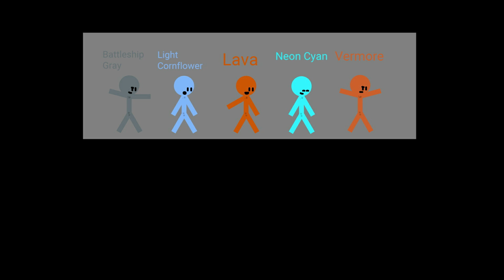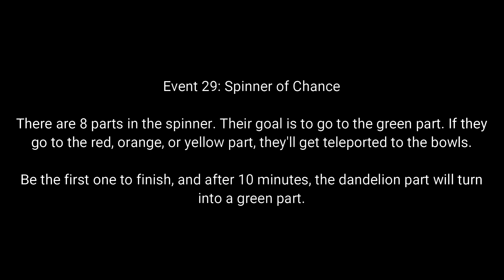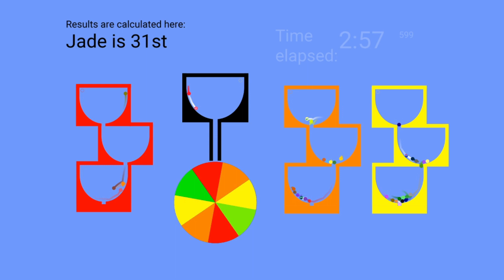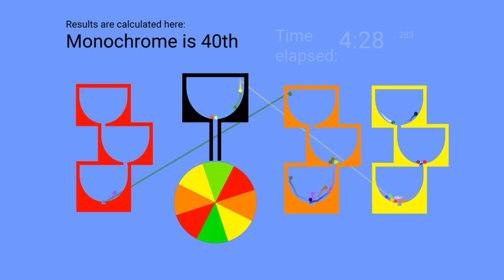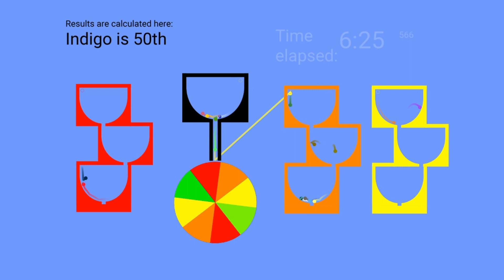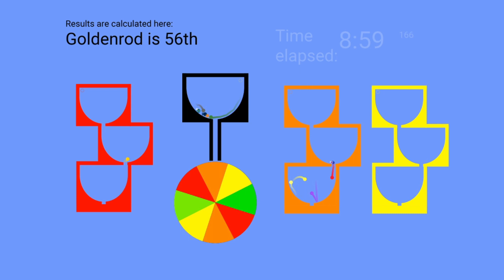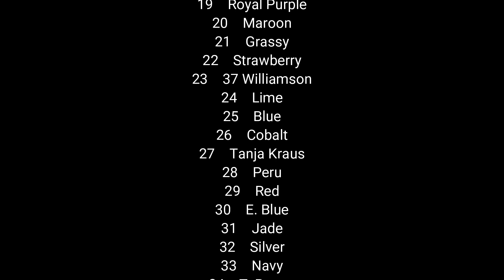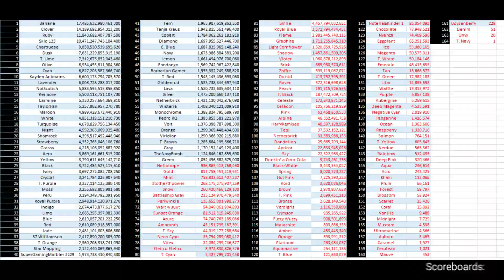Algicosathlon V Day 31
The 31st day is here! Who's eliminated next? We'll find out in this video!